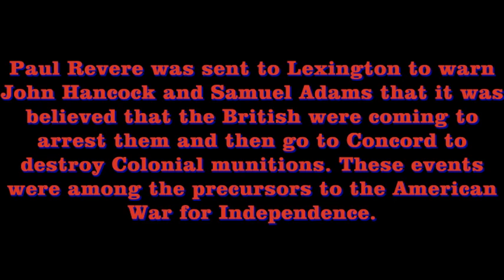July 4th 2021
In honor of the 4th of July, here's short video beginning with Paul Revere and ending with Cornwallis' surrender at Yorktown, VA. Enjoy and Happy 4th of July to everyone!

Music is from Bob Sharples' Battle Stereo - American Revolutionary War